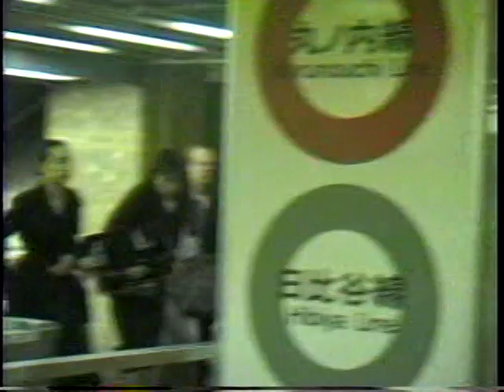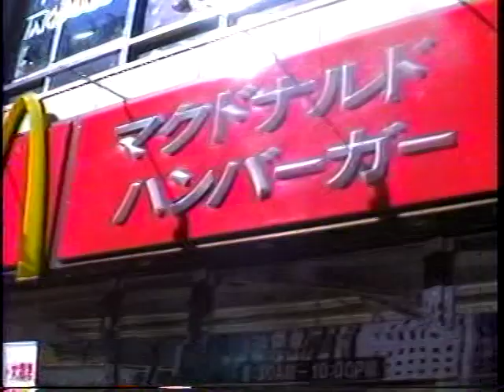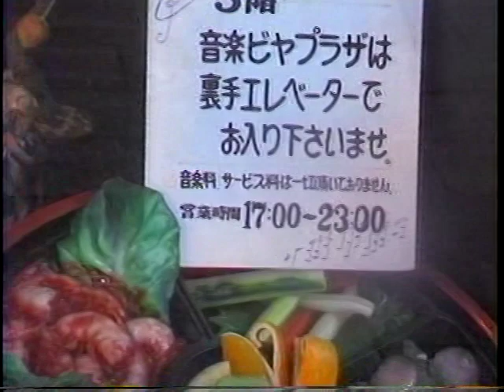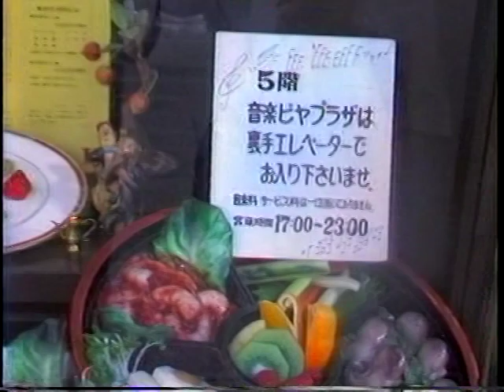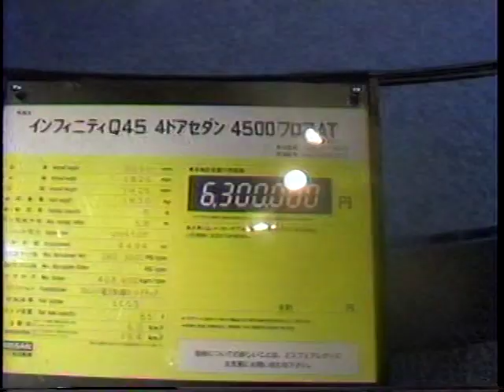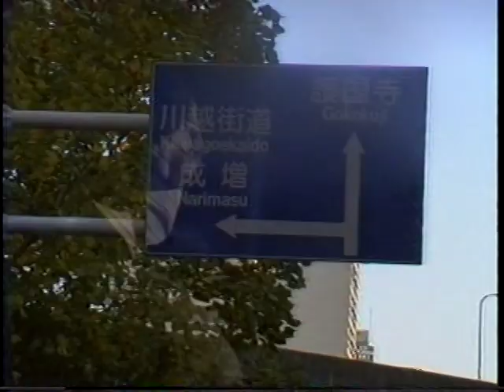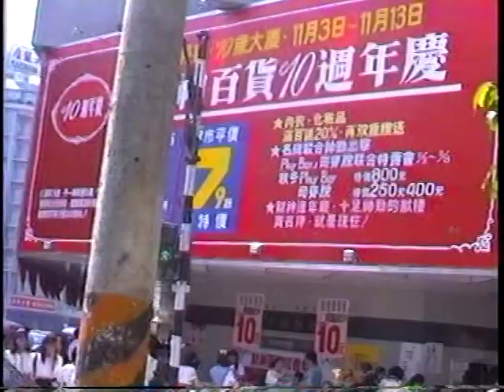VIAJE A TOKIO